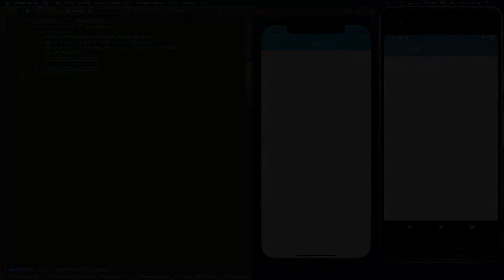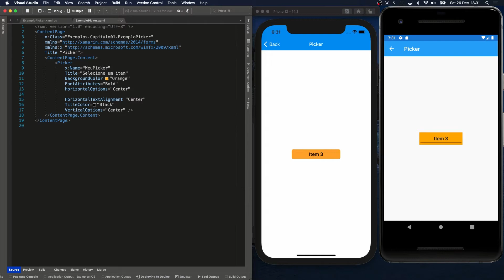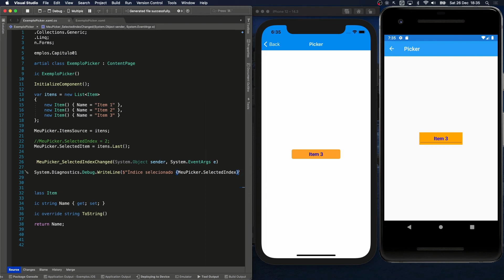Capítulo 1 - Picker